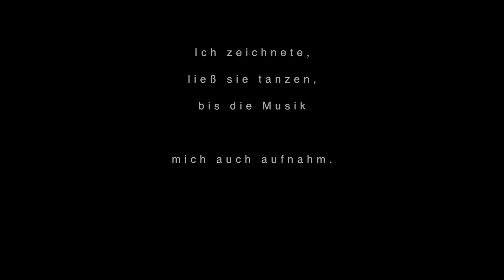Ich zeichnete, ließ sie tanzen, Bis die Musik mich auch aufnahm /// Paola Telesca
"Ich zeichnete, ließ sie tanzen,
Bis die Musik mich auch aufnahm", 1995

Verschiedene Zyklen von Bewegungsstudien (Kohlezeichnungen) begleiteten mich schon während meiner Studienzeit. Es zu Versuchen, durch eine totale Reduktion der Striche das Zeichnen dem Tempo der konkreten Bewegung anzupassen.  Erreicht werden sollte die Gleichzeitigkeit von Bewegung und Strichnotation in Stenogrammform.

Nach zufriedenstellenden Ergebnissen in diesem Bereich, entschloß ich mich diese Technik auf Filmmaterial zu übertragen. Mit Bewegungssequenzen, die ich direkt auf belichteten 16mm Film „reinzeichnete„ , wurden von mir bis zu 1700 fortlaufende Einzelbilder auf das Filmmaterial geritzt, um einen einminütigen Film zu erhalten. Da das Filmmaterial mit verschiedenen Farbemulsionen beschichtet ist, kommt es je nach Intensität der Ritzung und der dadurch freigelegten Farbschichten  zu verschiedenen Farben und Kontrasten. Das Ergebnis ist ein Farbfilm, in dem die einzelnen Farben bestimmte Bewegungsabläufe unterstützen und zu anderen Farb-Rhythmen kontrastieren oder sich ihnen anpassen.